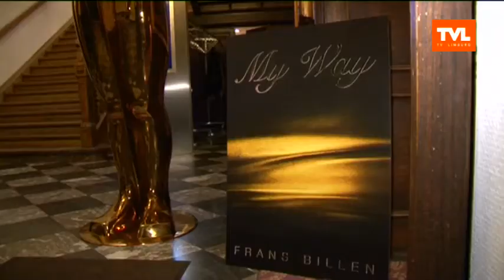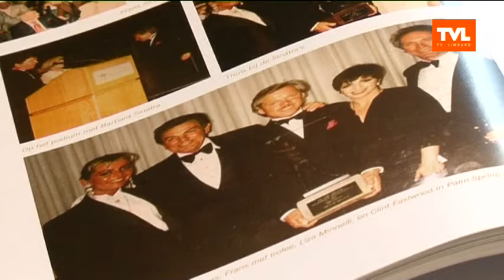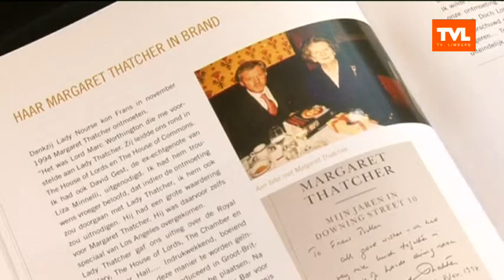Hasselt: voorstelling boek My Way" van Frans Billen"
TV PUBLIEK - In het Hasselts stadhuis stelt Frans Billen zijn boek My Way voor. De Limburgse journalist Raymond Polus brengt daarin, met veel hoogtes en laagtes, het fascinerende levensverhaal van de Hasseltse melkboer en zijn ontmoeting met grootheden uit de politieke wereld en de grootste sterren uit Hollywood. Het boek 'My way' bevat een 250-tal unieke foto's en tijdsdocumenten met sterke verhalen en pittige anekdotes van ontmoetingen met de grootsten der aarde van Frank Sinatra, Magaret Thatcher, Michäel Gorbatjov tot Robert Redford, Tom Cruise, Madonna, Liza Minella en Lady Di.

Met: Frans Billen (uitzending 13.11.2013)